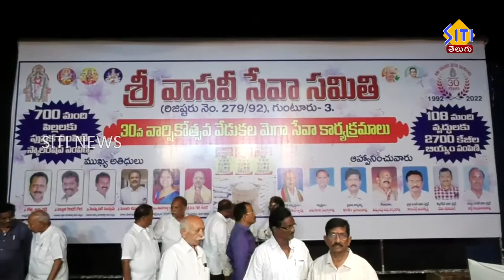గుంటూరులో ఘనంగా శ్రీ వాసవి సేవ సమితి వార్షికోత్సవ వేడుకలు